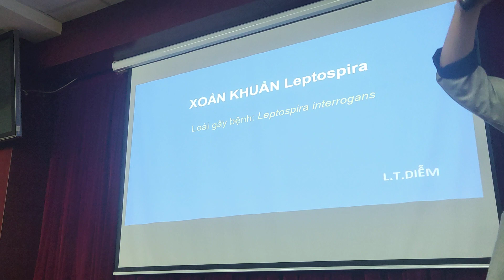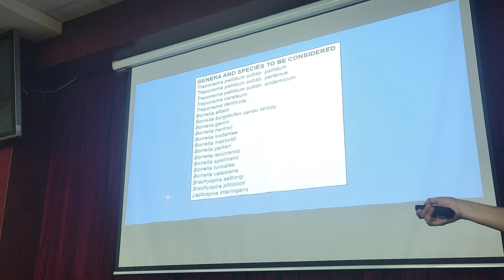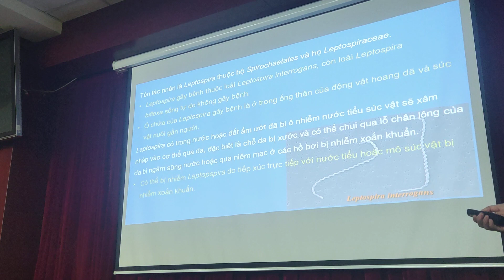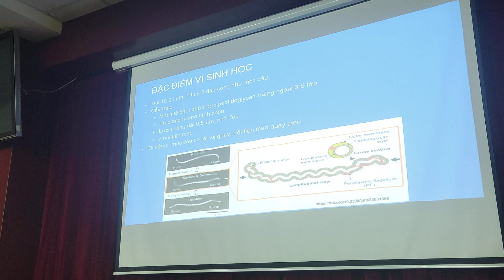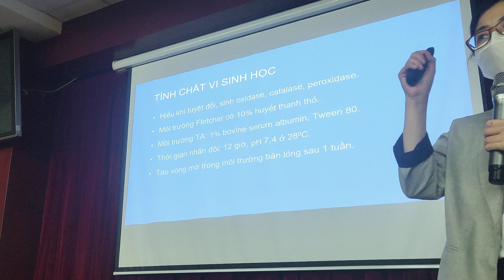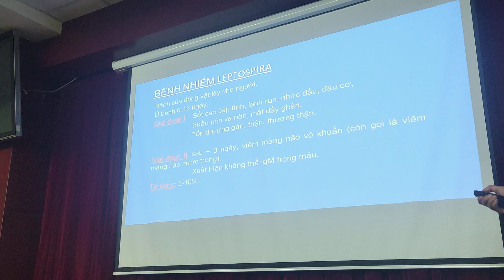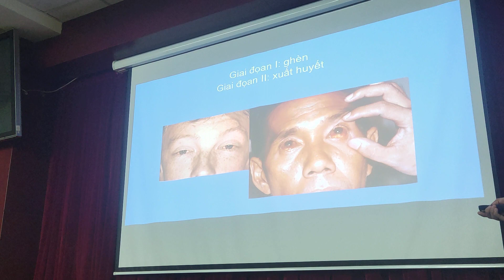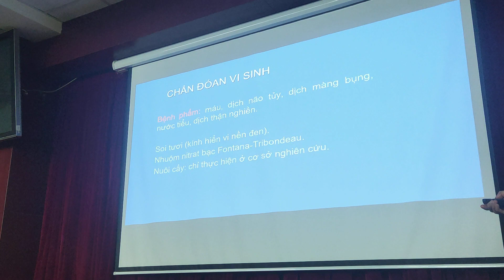Vi Sinh và Nhiễm- Xoắn khuẩn Leptospira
Cre : Cô Lê Thị Diễm